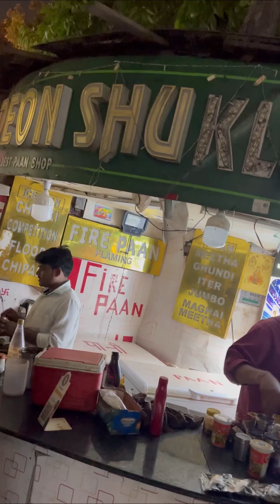Wednesday fun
Hello Friends,

Aapka apna

Musafir Shoaib